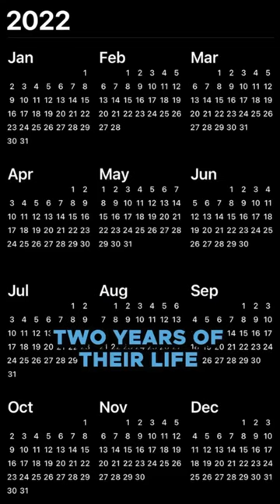Ricky Stenhouse: Good Karma Leads to Daytona 500 Win?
If Ricky Stenhouse Jr. wasn't a racecar driver he would've pursued a career in door-holding at your local gas station